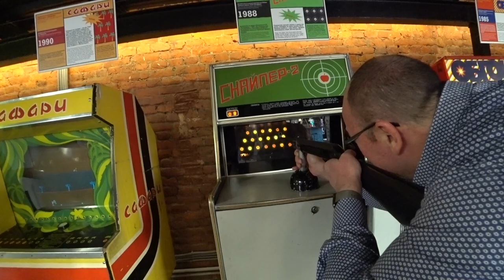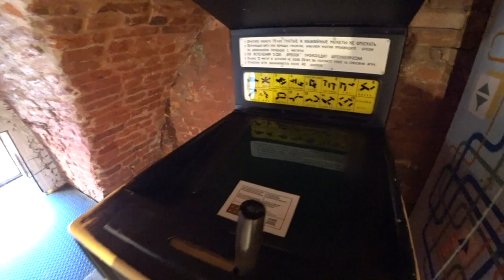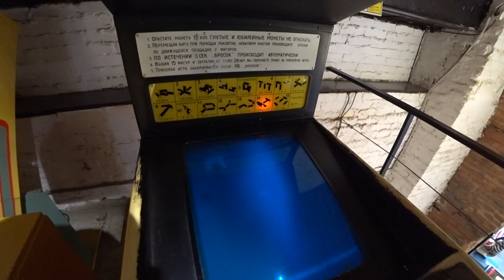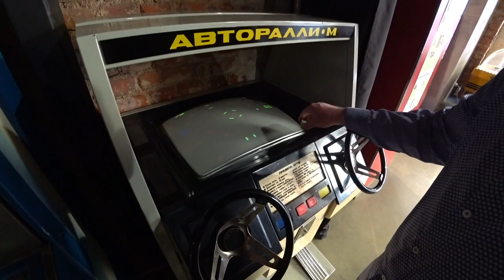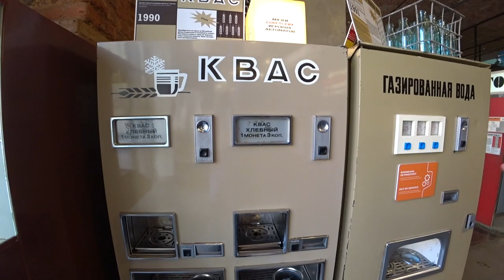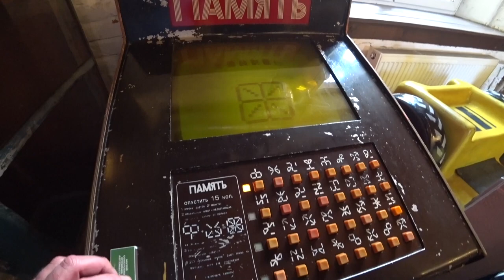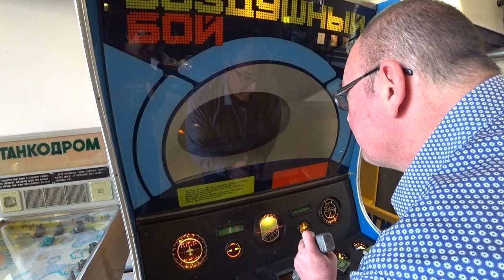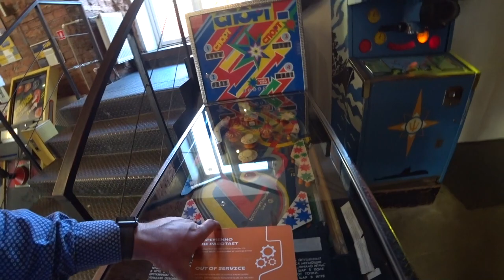RETRO GAMING: PLAYING the ARCADE GAMES of the SOVIET UNION ☭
In this video, Comrade George and I visit the Museum of Soviet Arcade Machines in Saint-Petersburg.

While western teens in the 70’s and '80s were obsessing over Pac-Man and Donkey Kong, their Soviet counterparts were playing arcade games meant to prepare them for war. At the time, video games weren't easily accessible in the Soviet Union. So the government fashioned them from refrigerators and calculators with the goal of training young Soviets for combat.

The Museum has about 40 authentic soviet arcade machines which were released in 1970's-90's.

Join us on this adventure to the soviet past!

I hope I was able to produce something that you find interesting!

If there is something you would like to see me create a video about, please suggest your topic of interest in video comments.

*PLEASE SHOW YOUR SUPPORT FOR THE CHANNEL.*

Creating videos takes time and money, especially travel videos. Any support you can give, big or small, makes a difference. Thanks!